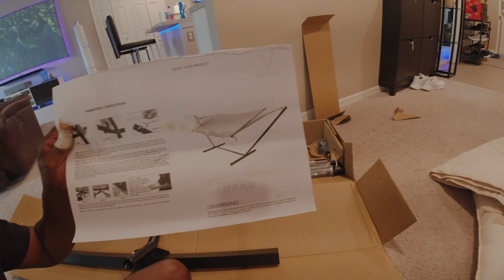CONTINUED...BACKYARD LANDSCAPE ROCK EDGING [VLOG] Non Tutorial| PORT SAINT LUCIE 🌞 FLORIDA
This is a continued video of the rock edging that was added to the backside of my new construction home in Port Saint Lucie Florida. I can't take credit for this job, I had my landscape guy to come out with his crew and lay these rocks. Be well my friend.

Landscape Business:
Juan Lawn Care All In One